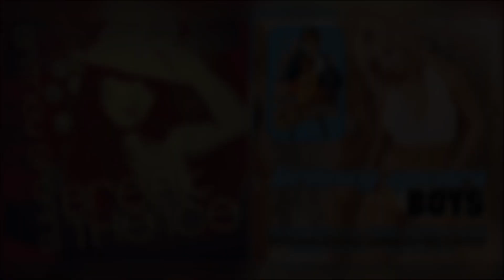Break The Ice/Boys - Britney Spears x Pharrell Williams | JustinBeats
2 mashups on 1 day. Should I do it more often or not? Write it down in the comments below.

Materials Used:

Britney Spears - Break The Ice (Official Instrumental)
Britney Spears - Boys (feat. Pharrell Williams) (Co-Ed Remix Acapella)

This Video goes under Fair Use by the Copyright Disclaimer Under Section 107 of the Copyright Act 1976, allowance is made for "fair use" for purposes such as criticism, comment, news reporting, teaching, scholarship, and research.